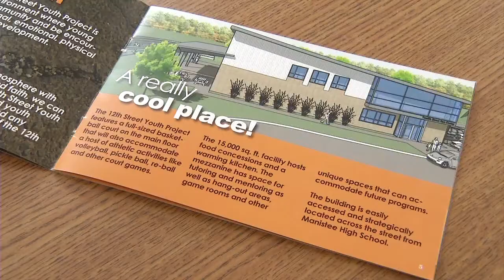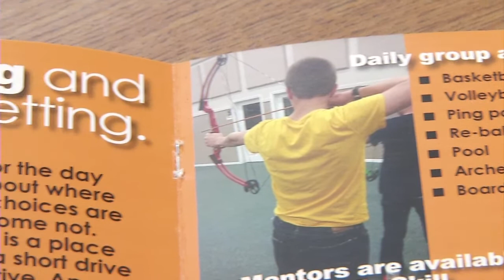Group Working to Build Youth Center in Manistee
As community centers go -- many cities in our area have large facilities that are accessible to the public. Cadillac and Traverse City each have a YMCA, and Kalkaska has the Kaliseum - but one city without such a facility is Manistee. That could change fairly soon, though -- Eric Wotila reports.